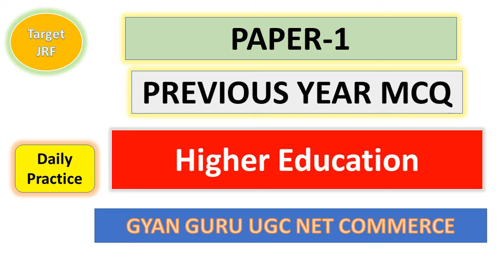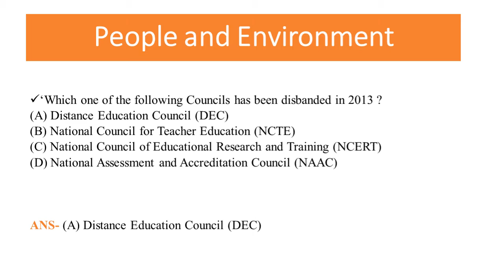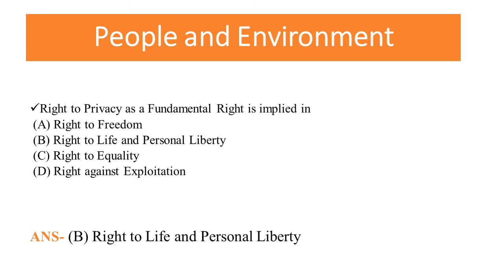Higher Education MCQ, Previous Year Question MCQ, Practice 2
Gyan Guru UGC Net Commerce channel helps in the preparation of UGC NET in Commerce by providing useful videos. This video helps you to practice the MCQ of Higher Education.

Prepare for net exam- video lecture

Practice with Gyan Guru UGC Net Commerce